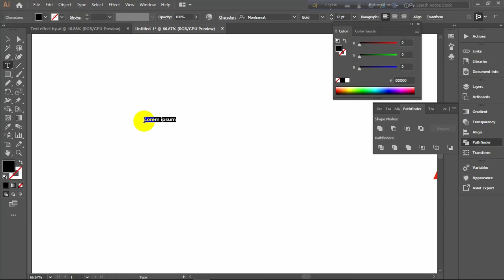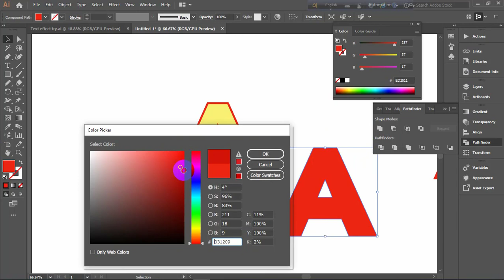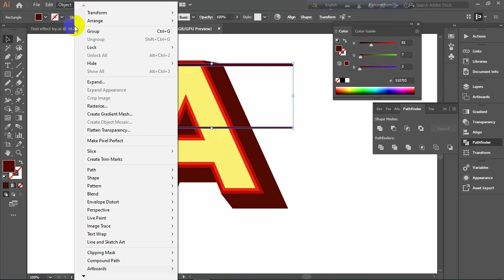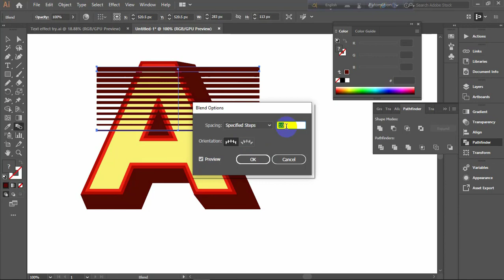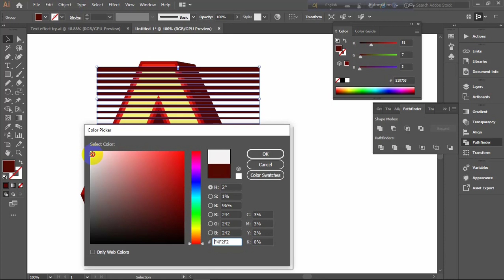How to edit text in Adobe Illustrator||Letter A||Illustrator tutorial||Graphic design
In this speed art video I show you guys how I create a minimal  text in adobe illustrator.I used basic tools in illustrator with blend technique in Illustrator.

Please note this is a step by step tutorial.This video is a speed art video intend to inspire artists.

Please leave a "like" and "share" if this helped you :) thanks buddy.
text, text design, edit text, text edit, edit text in adobe illustrator, text edit in ai, adobe illustrator tutorial, how to edit text in adobe illustrator,  how to edit text in ai, edit A letter, edit text A.